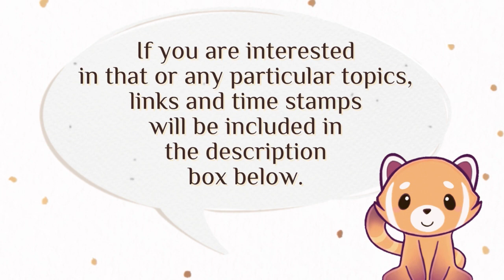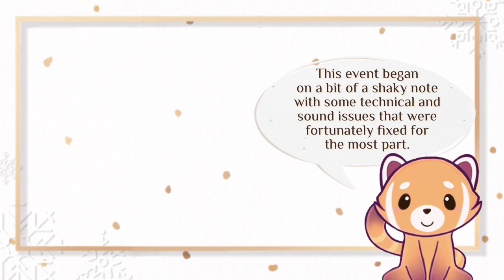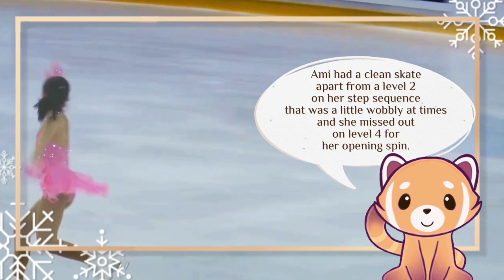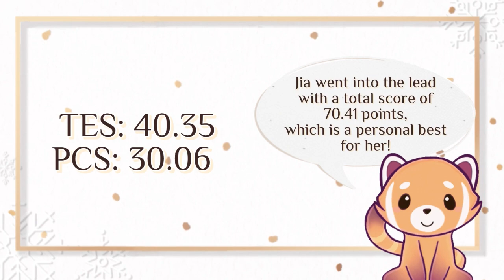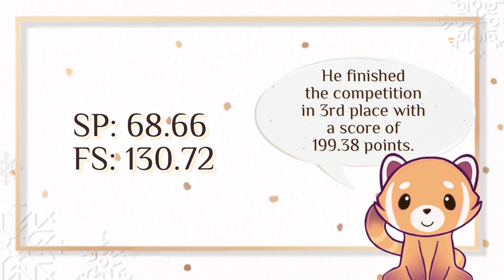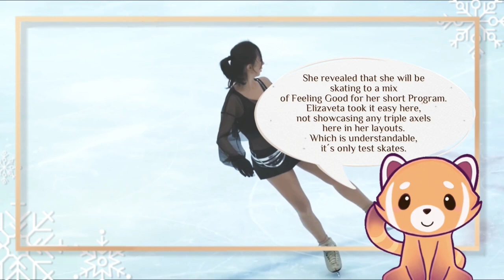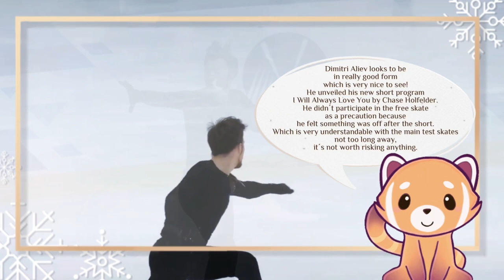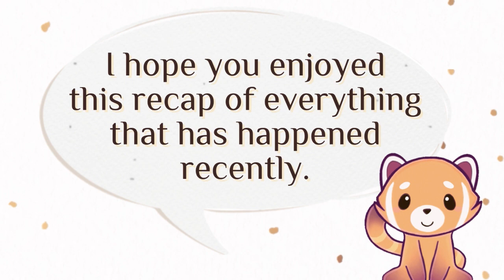Retirements, Test Skates New Programs Revealed, JGP Riga Cup Recap, Maiia Khromykh Injured?! & More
In this video we’ll talk about More Grand Prix Assignments Changes, Stage 3 Of The JGP, The Riga Cup, Saint Petersburg’s Test Skates And The New Programs That Were Revealed, Alena Kostornaia’s Surgery Updates And Much More. Let's see what’s new and what we have to look forward to!

00:00 Opening
00:24 Grand Prix Assignments Updates
00:34 Ekaterina Ryabova’s Retirement
01:06 Nina Pinzarrone
01:28 MK John Wilson Trophy Men’s Spot
01:47 Carolina Kostner Injured?!
02:05 JGP Riga Cup
02:23 Inga Gurgenidze
03:50 Ami Nakai
05:19 Soho Lee
06:25 Jia Shin
07:52 Men’s Event
10:24 Pairs And Ice Dance
10:56 St. Petersburg Test Skates
11:12 Sofia Samodurova
11:22 Elizaveta Tuktamysheva
12:21 Mikhail Kolyada
12:46 Makar Ignatov, Petr Gumennik, And Andrei Mozalev
13:10 Dimitri Aliev
13:38 Yasmina KADYROVA and Valerii KOLESOV
13:45 Anastasia Mishina and Aleksandr Galliamov And More Team Moskvina News
14:17 More New Programs, Sofia Samodelkina And Veronika Zhilina
14:35 Maiia Khromykh’s Injury
14:55 Alena Kostornaia Updates
15:31 Closing

📷 Test Skates Credit:
random fs videos

Infinito - Hiracutch